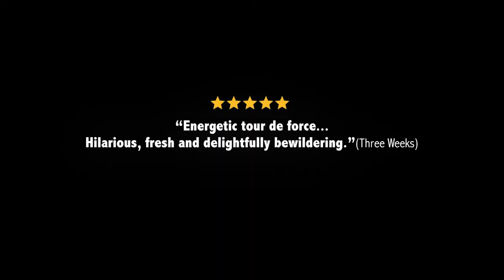Repertory Theatre NEW Trailer 2020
An insane fast paced, two-hander comedy with a twist.

A young timid playwright is invited by a neurotic, Hamlet-obsessed national theatre manager to discuss his debut play. When art meets production value things are never easy, but nothing on God’s green earth could prepare this young man for the zany ride he is about to take.
As it turns out the Artistic Director has a personal agenda concerning the playwright’s own biography : his deceased legendary actor/father who mysteriously died on stage whilst performing Hamlet. As the room becomes crowded with ghosts from the past, skeletons from the closet and other revived clichés, the thin borders between conscious and subconscious, theatre and real-life, implode  in a groundbreaking climax.

*Repertory Theatre* is the debut production of The Israeli Elephant and Mouse team, which took the Edinburgh Fringe festivals of 2012 & 2013 by storm: from raving reviews and sold out runs, to being shortlisted for Best Ensemble by the prestigious "Stage". In recent years it went on to performing at London’s Camden Fringe and The Hague’s Shakespeare festival, as well as winning the Grand prize at the Stockholm Fringe festival (STOFF), Best play award at the Israeli Fringe Awards,   Best show at the Romanian 7B international comedy festival as well as Best Duet in Reykjavik Fringe Festival.